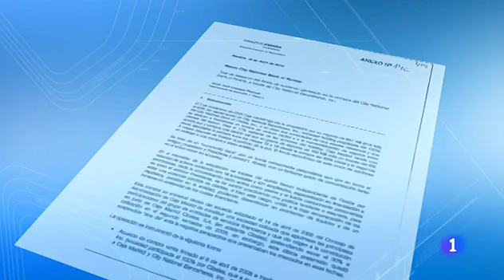Ex presidente de Caja Madrid, Miguel Blesa ingresa a la carcel en España